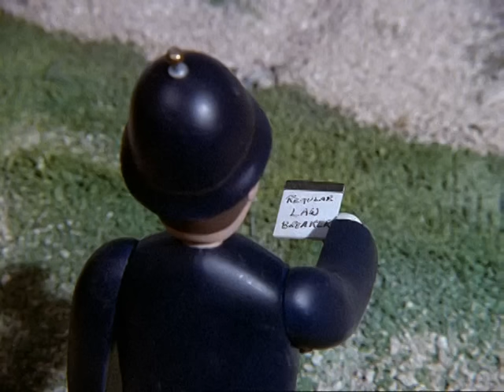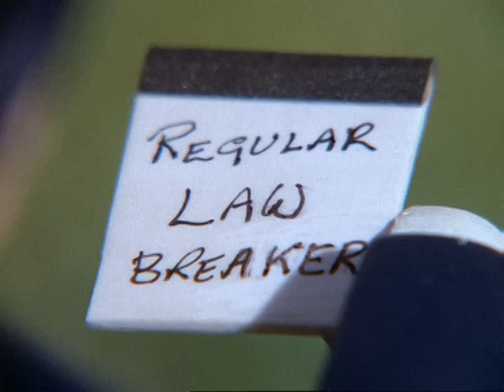Thomas & Friends™ | Thomas Breaks the Rules | Throwback Full Episode | Thomas the Tank Engine